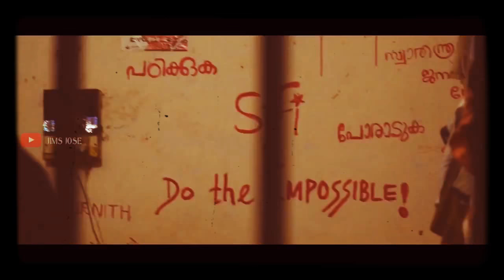SFI SFI SFI 💪💪💪